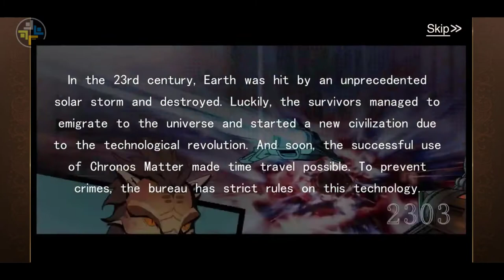Call Me Emperor - Gameplay Part 1 (Android,IOS)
Come and create your own empire! You are an emperor/empress at the start of the game! It’s time to experience the different life of a monarch and stand out across the servers!

[Game Features]

[New Gorgeous Palace]

A complete upgrade of magnificent palaces, an absolute visual feast;

[New Gameplay - Palace Green Ware]

New PvP Battles, Achieve successes with allies, unlock rare porcelain, and build the Porcelain Empire!

[Share Family Time]

Romance and marry different beauties, have, raise, and train your babies;

[Recruit Great Talents]

Recruit and train your ministers to be excellent to strengthen your empire;

[Allied Nation PK]

Ally with other players across the servers and compete to be the leader;

[New Skin Upgrade]

New gorgeous clothes prepared for your monarch, consorts, and ministers.

We are looking forward to your valuable advice and suggestions.

What’s New

Version History

Aug 20, 2021 Version 3.5.0

1. A new system, Palace Green Ware, is coming! New PvP and PvE modes, various events, and rewards are waiting for you to explore! Now, upgrade your kiln and restore the empire's ceramics industry!

2. Added a brand-new rank boost event -- Talent Showdown.

3. Added new Costumes from Superheroines' images.

4. The Mohist Maze's optimized Unequalled Reward allows you to select from the costumes.

5. Added new skin [Butterfly Girl - Wanning]

6. Optimized Education animation.

7. Optimized the notification of using items in Mohist Maze.

8. Optimized Upgrade animation of Cross-server Siege.

9. Lengthened the Reward Claiming Phase of Penglai Island Domination's Thanks Reward

10. Added the notification for usable Personal Points

11. Optimized the display of skins at the Naadam Fair's Treasury Shop